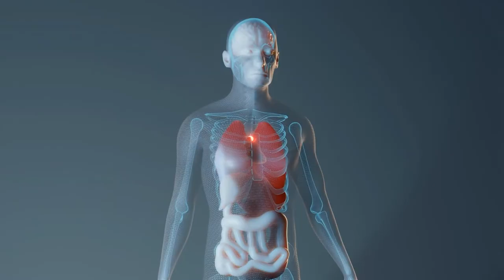पिप्पली चूर्ण के फायदे और नुकसान | Pippali ayurveda benefits | Pippali churna uses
Do not know how many such herbs are there in Ayurveda, using which the body stays away from diseases. One of these herbs is Pippali. Pippali means little peepal. Although it is mainly used in the form of spices, but little is known about the benefits of Pippali powder. If it is consumed in proper quantity, then it can benefit health in many ways, while its excess can also cause many disadvantages. So let's first know about its benefits.